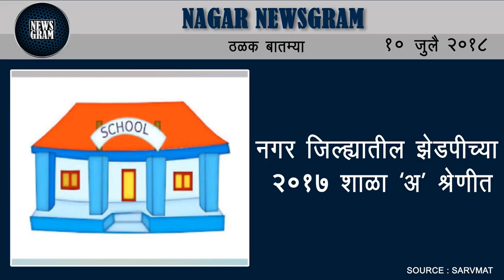Nagar Newsgram | Nagar News | Today's News Headlines | 10 July 2018